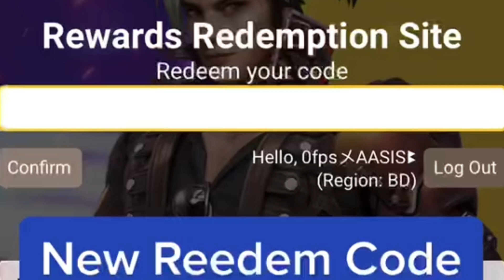Freefire new reedem code😎 || Sakura and Hipop bundle reedem code || Big update on freefire